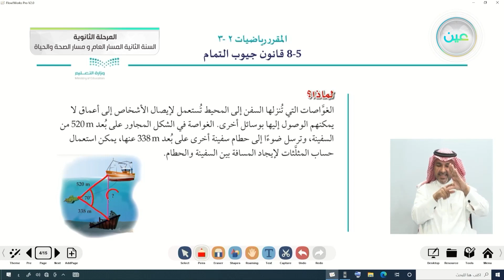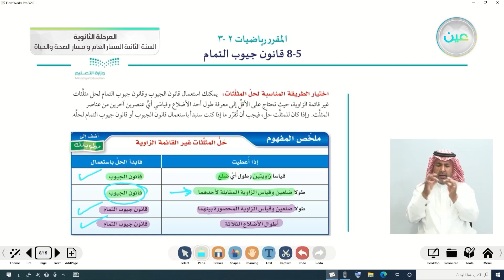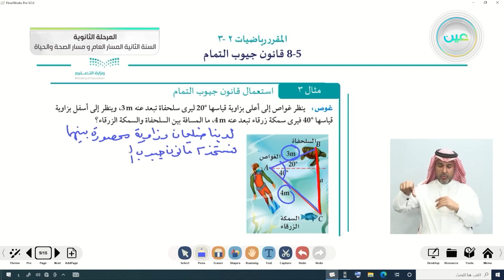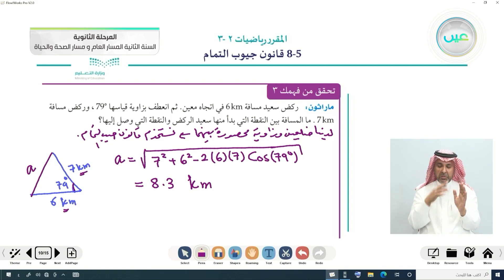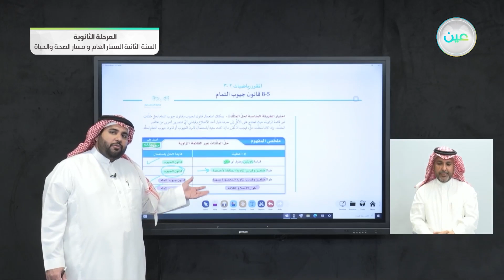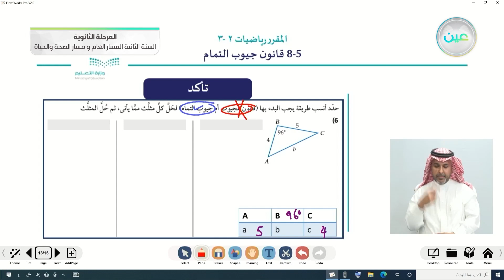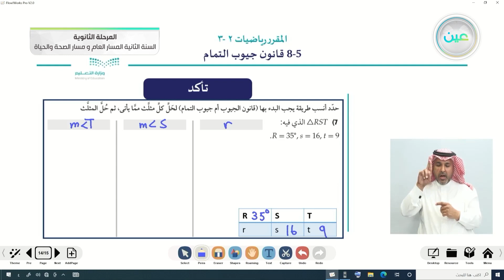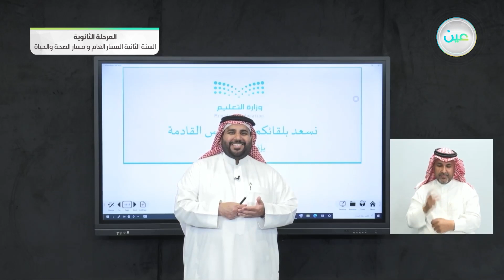قانون جيوب التمام - 3 - الرياضيات (2-3) - المسار العام والصحة والحياة - السنة الثانية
الحصة الثانية - الأربعاء - الأسبوع التاسع - المسار العام والصحة والحياة - السنة الثانية